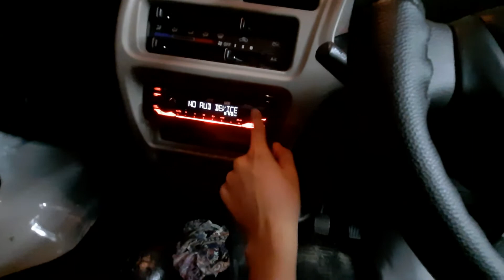FULL MODIFICATION MARUTI EECO 2021